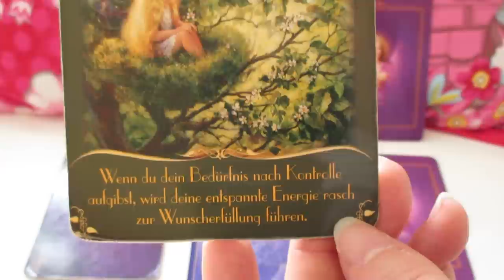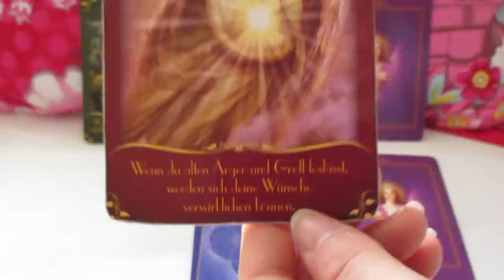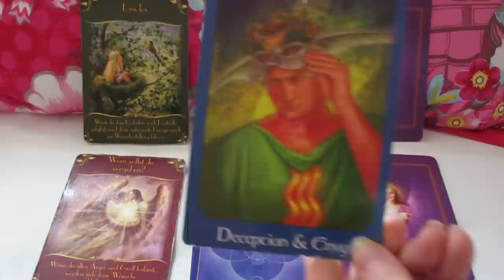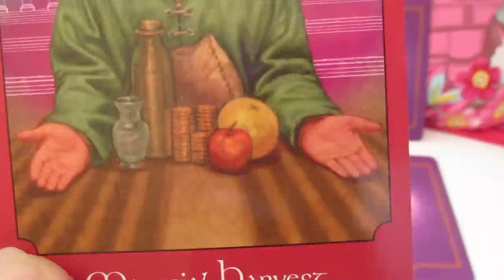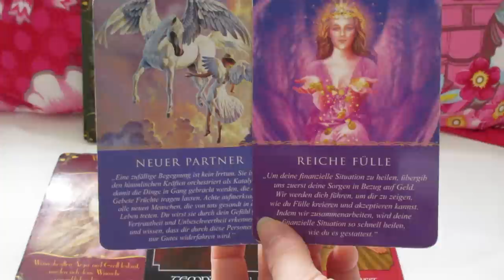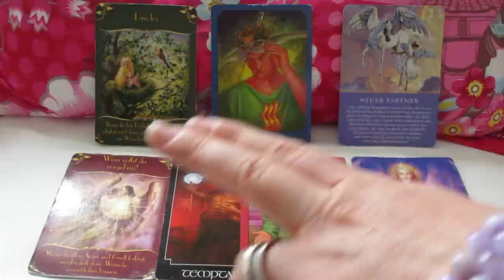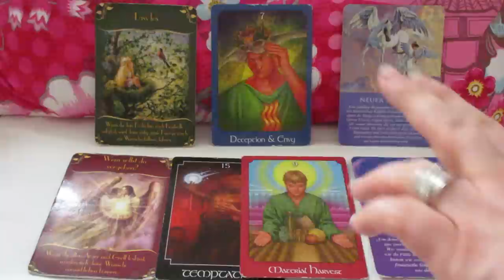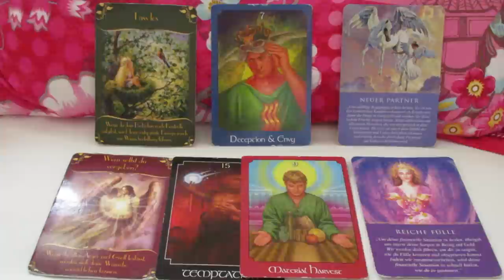Engel Orakel der Woche vom 2. bis 8. März 2015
Auflösung karmischer Streitigkeiten um Geld und Besitz
In der kommenden Woche sind wir aufgefordert, unser Bedürfnis nach Kontrolle in einer möglicherweise schwierigen Situation loszulassen. Es mag um Täuschung, Misstrauen und der Angst betrogen zu werden gehen. Wenn dies so ist, solltet ihr prüfen, ob das Problem aufgrund eines karmischen Konflikts aus einem früheren Leben besteht. Es gibt einiges an Gerangel um das Thema Geld, Besitz, Finanzen, doch wenn ihr euch für neue stimmigere Partnerschaften (in jeder Hinsicht, beruflich, freundschaftlich und/oder privat) entscheidet, werdet ihr sehr schnell in die Fülle gelangen.